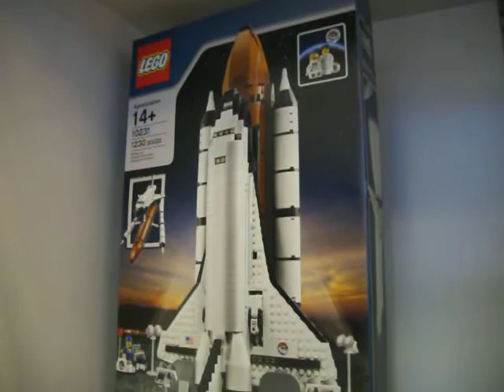kevsnow Lego store6.MOV